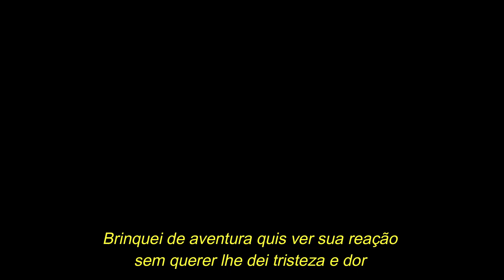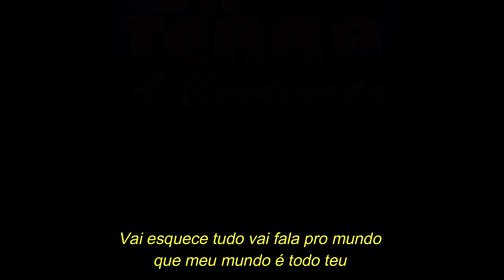FLOR DA TERRA - Abraçando a solidão (com letra)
Flor da Terra abraçando a solidão
Sucesso presente no segundo trabalho da banda cearense lançado em 1996, composição de Adilson/Adeilson e interpretado por Cléa Espíndola.